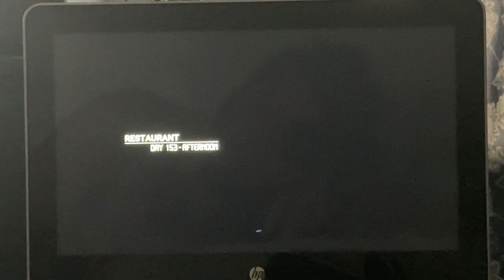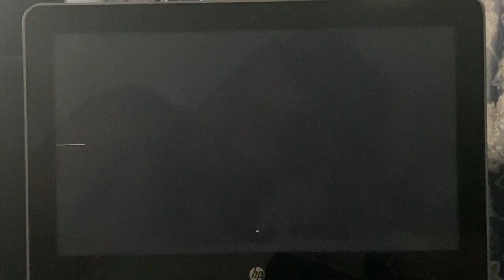Inescapable: No Rules, No Rescue - Episode 62: The Final Day